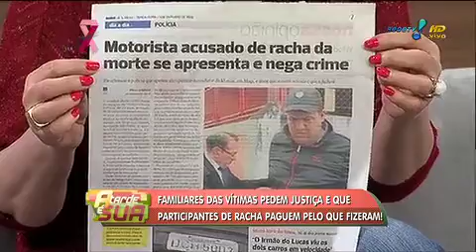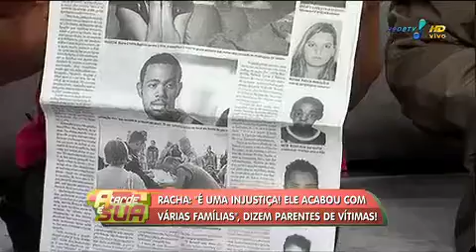RedeTV! A Tarde é Sua Vídeos 'Eles destruíram muitas famílias', dizem familiares de vítimas